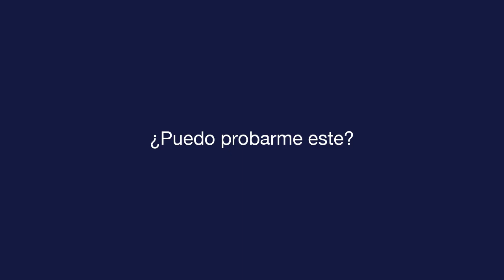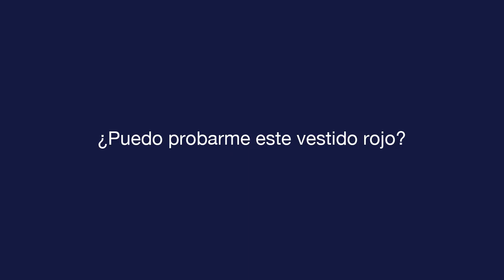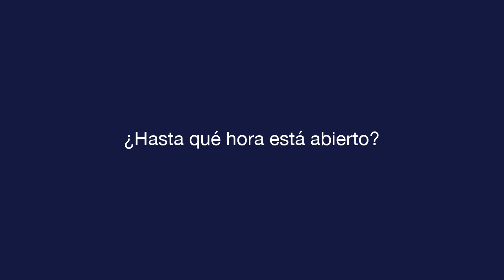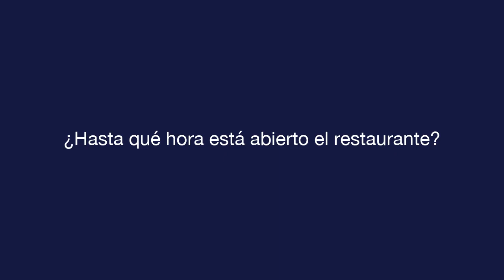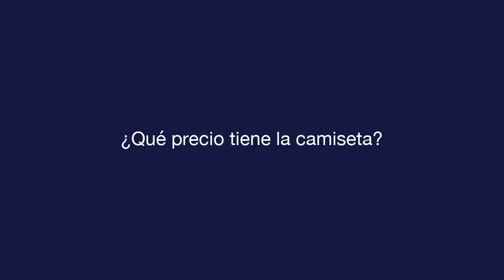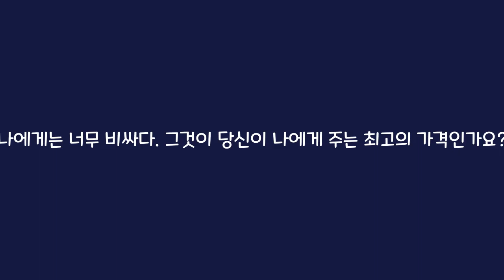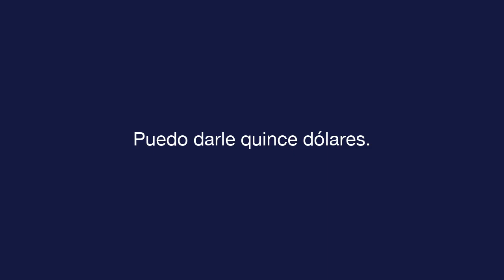매일 스페인어 - 수업 7 - Shopping - 텍스트